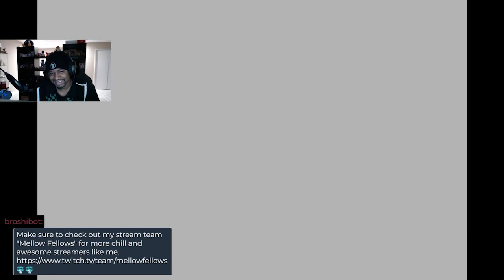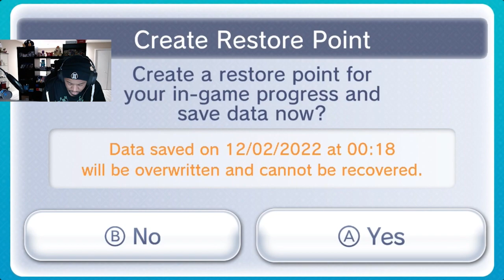Splashing around in Aqua Rock - Golden Sun Lost Age Part 13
In this video Felix and party make their way to Aqua Rock in an attempt to uncover it's secrets.
Part  of our Lost Age Segment of The Retro RPG Spotlight Series Featuring Golden Sun.